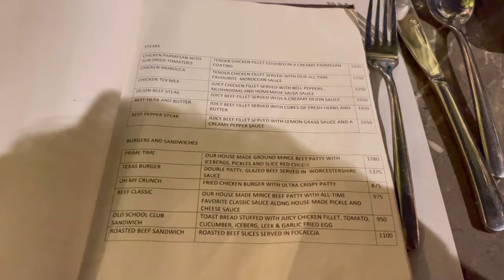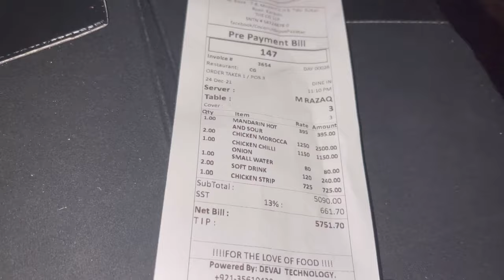Coconut grove restaurant karachi review | sharing my experience | Anum Panjwani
Coconut grove restaurant location: Coconut Grove
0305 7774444